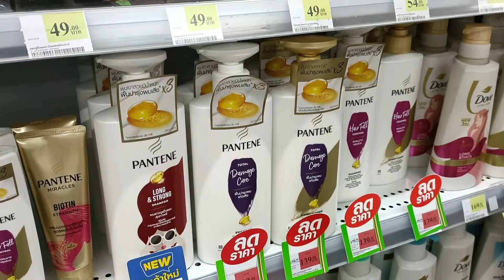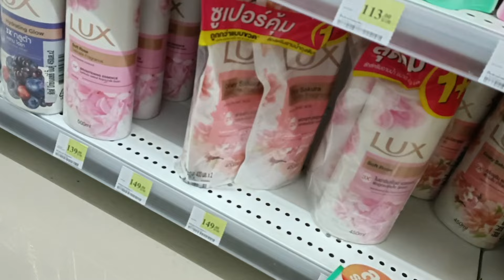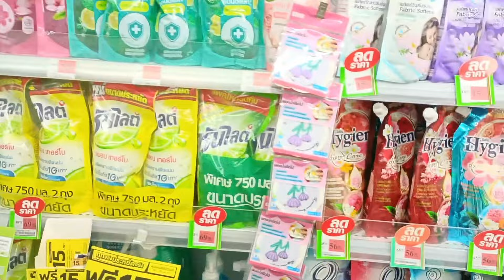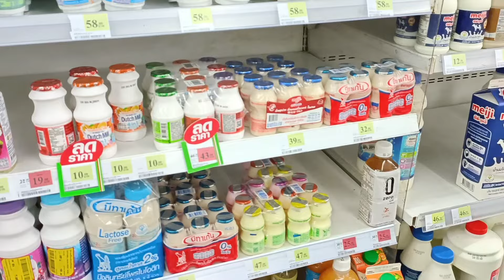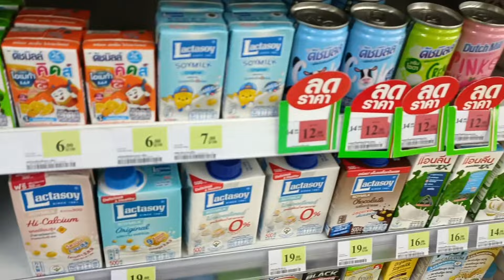สาวลาวแอบหวังให้ลาวมีแบบไทย#สุดท้ายแล้วต้องยอมรับความจริง#ทำไมต้องอิจฉาเพราะการเป็นอยู่แบบนี้ไงล่ะ